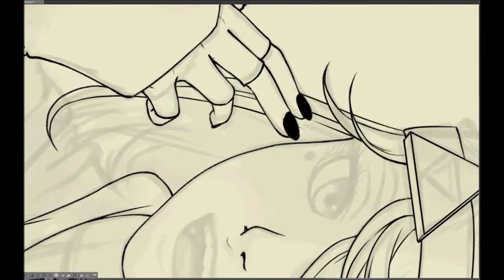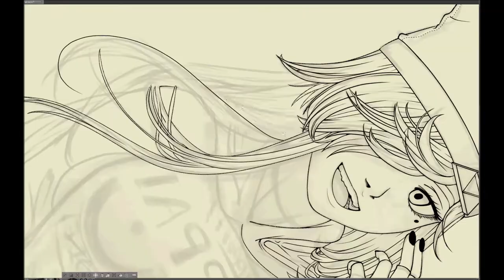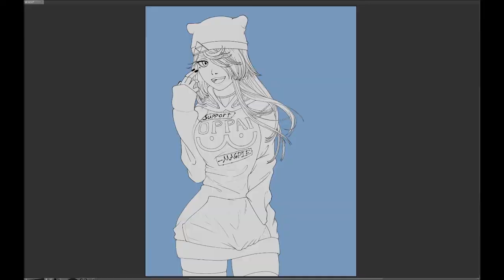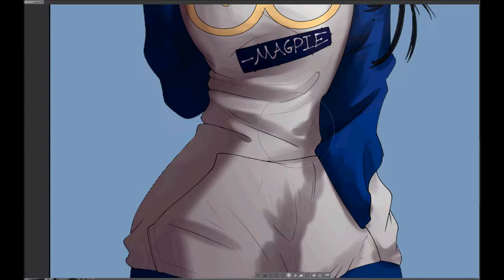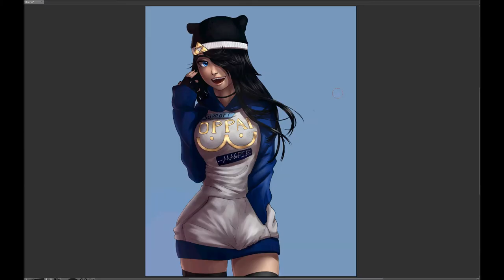Patreon Speedpaint (Original, Clip Studio Paint)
First Speedpaint video to help launch my Patreon.